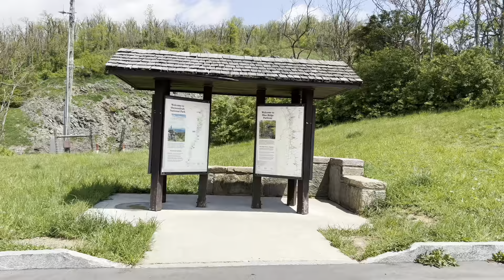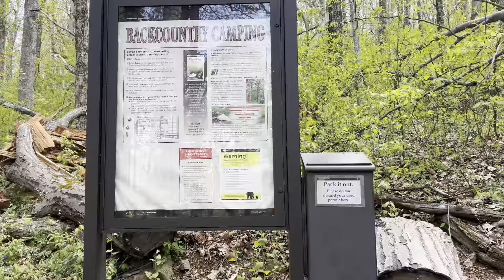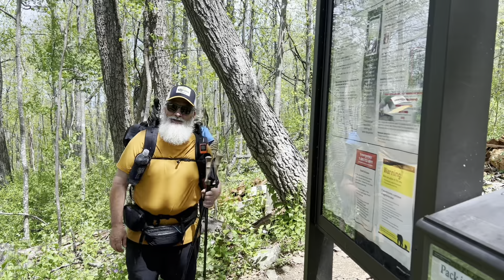APPALACHIAN TRAIL THRUHIKE 2022 - Day 95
Thank you for joining us as we attempt to Thruhike the Appalachian Trail in 2022